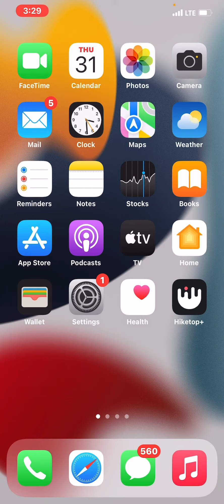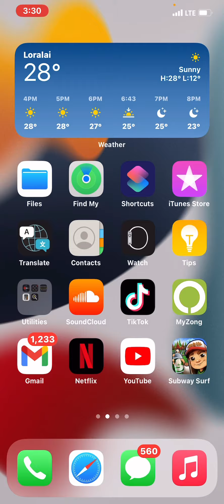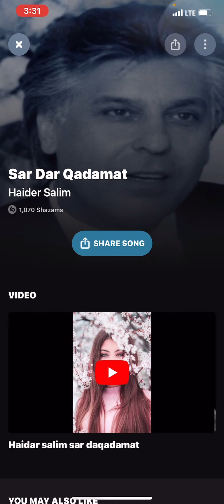How To Search Any Song Without It’s Name And Lyrics 2022 | Shazam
AoA
In This Video I Will Tell You How To Search Any Music Without Its Name And Lyrics . If You Like Any Music But You Don’t Know Its Name And Lyrics But You To Hear That Music By Using This Trick You Will Be Able To Find That Music In Just A minutes Watch My Video Till End And Follow My Steps

Asalam Mu Alaikum
Ajj Ki Is Video Ma Maa App Logo Ko Bata Wunga Ka App Log Kis Tarika Sa Koi Bi Music Bina Os Ka Name Jana Howa Dond Sakta Hai Yani Baghair Name Ka Music Dondna Ka Tarika Video Ko Akhir Tak Dekaa Or Mera Tarik Pa Amal Kara

Baraha Merbani
Or
Video Ko Like Or Share Kardo

Merbani ❤️